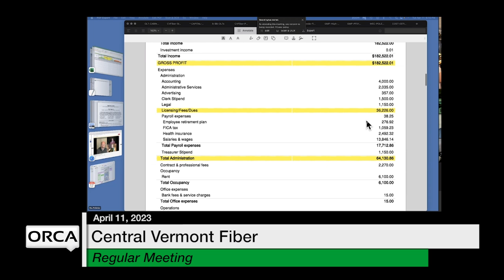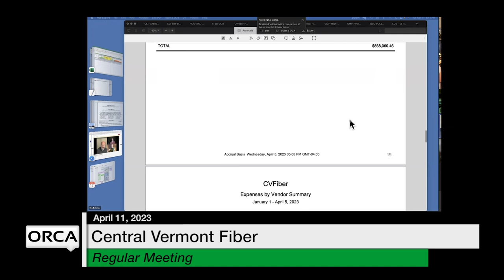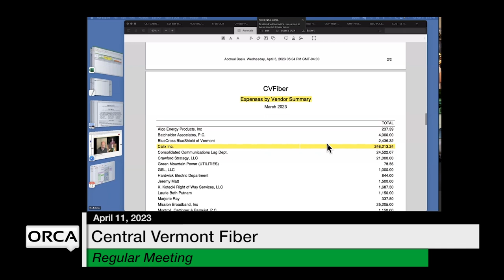Central Vermont Fiber - April 11, 2023 [CVF]